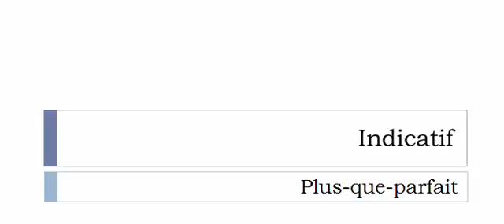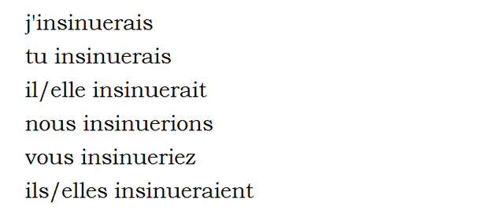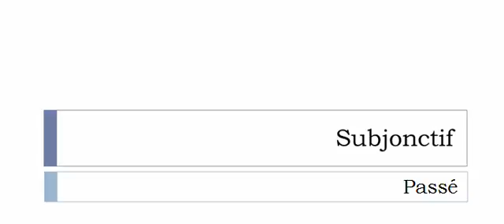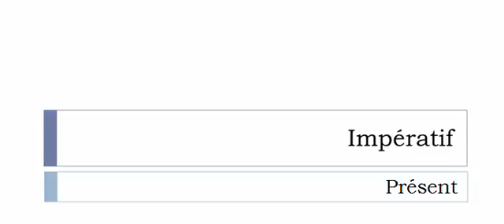Learn French conjugation with me # Verb = Insinuer